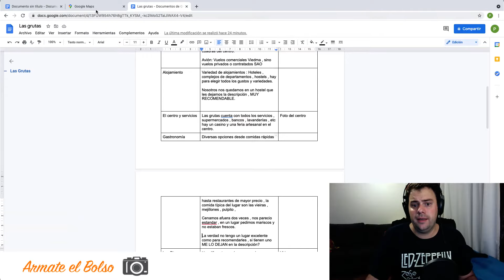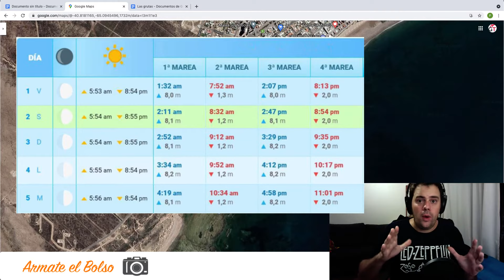LAS GRUTAS Rio Negro Argentina- GUIA para Viajar a las Grutas.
Te paso mis secretos y Tips para que ahorres plata y tiempo cuando visites Las Grutas.

Recursos Adicionales

Si estas en la zona podes visitar en tu viaje a Las Grutas:

Un regalo !!!

Viajar a las Grutas una de las playas más bonitas de la Argentina. En Armate el Bolso armamos una guía exclusiva para vos en donde podrás ver:

00:00  Introducción.
01:52  Como llegar a las Grutas.
02:50  Las Grutas Argentina transporte.
03:50  Alojamiento en las Grutas. Alquileres en las Grutas y Hoteles en las Grutas.
06:20  Donde comer en las Grutas.
07:28  Tabla de mareas las GRUTAS
09:28  Playa de las grutas
10:00  Playas Piedras Coloradas Las Grutas. El caribe de la Patagonia
10:40  Ciclo de Mareas. ¿A que hora sube la marea en Las Grutas?.
11:50  QUE HACER EN LAS GRUTAS:Actividades
12:58  VISITAR Salinas del Gualicho